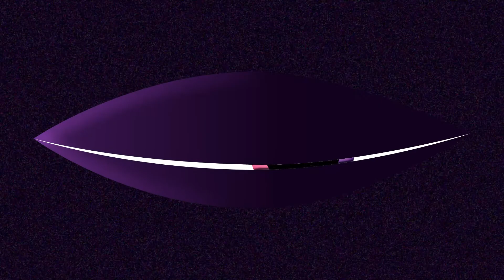Sam De Armas: Welcome(back)!